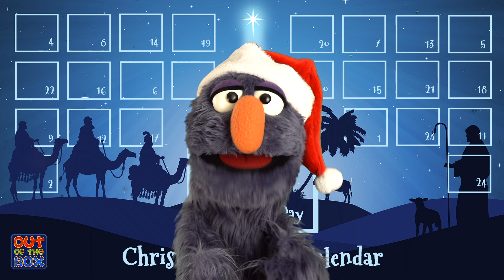Christmas Advent Calendar - Christmas Day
It's Christmas Day. Merry Christmas

We hope you have enjoyed following our advent calendar and have learnt something new about the Christmas Story.

Support Us
We rely on regular support and donations to run our small charity. If you feel you could
support us in this way then please do get in touch.